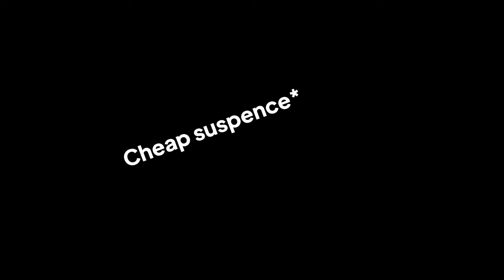Best trio in cod mobile || Call of duty mobile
Top 5 Trio in codm
best trio in codm
Best trio in codm br
Top 5 Trio in codm br

in this video I will show you Top 5 Best trio in call of duty mobile battle royale

Name = i don't wanna tell
Age     = i don't wanna tell
In-game = F2F_ CODM_ YT

I just want to entertain my family (Audience) that's why i am here to
make you laugh

Thanks For support we just completed our aim so let's make new aim